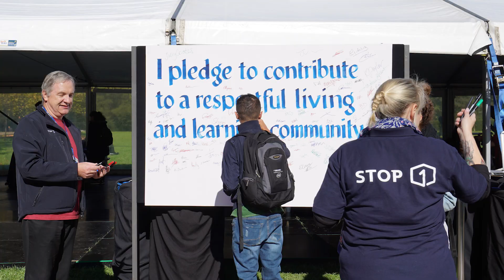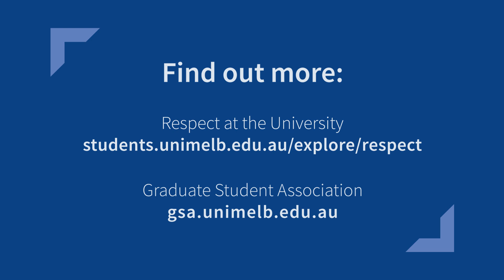Graduate Student Respect video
Information for graduate students about Respect at the University of Melbourne